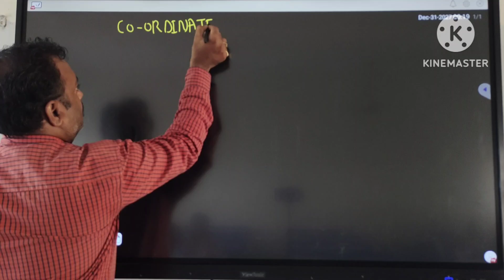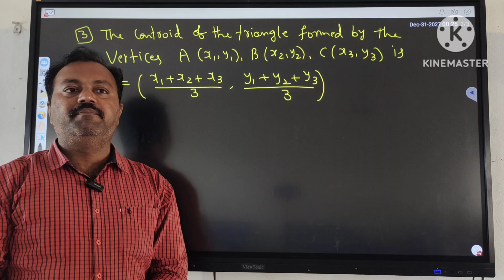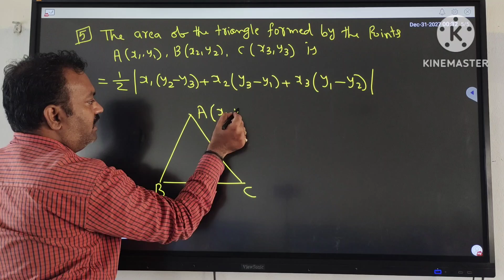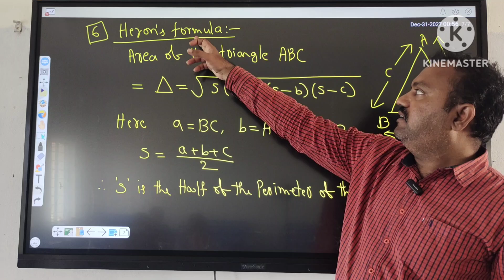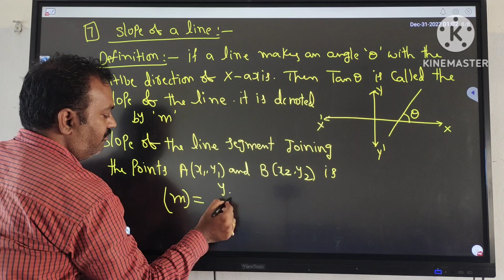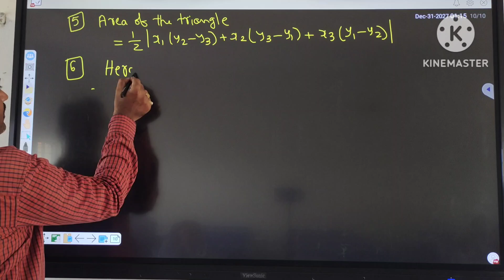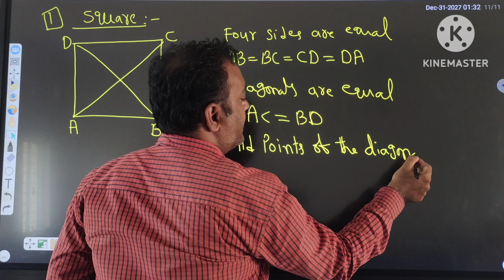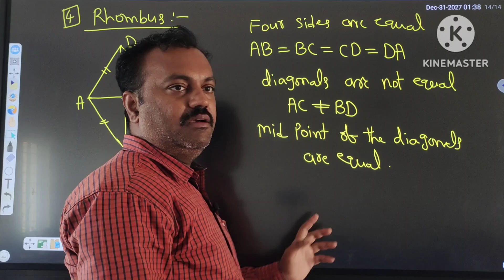co ordinate geomentry 10th class